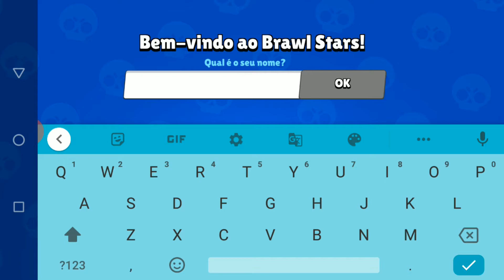JOGANDO NOVO BRAWL STARS 2020